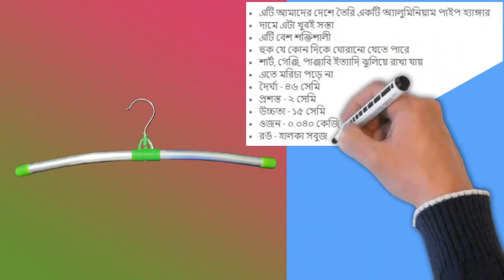Pipe Hanger 18 inch Light Green | Bangladeshi Hanger | Local Hanger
This is an aluminum pipe hanger made in our country. It is very cheap in price. It is quite strong. The hook can be rotated in any direction. Shirts, Genji, Punjabi, etc can be hung. It does not rust. Length - 46 cm, Wide - 2 cm, Height - 15 cm, Weight- 0.040 kg, Color - Light Green.

এটি আমাদের দেশে তৈরি অ্যালুমিনিয়ামের পাইপ হ্যাঙ্গার। এটি দামে অত্যন্ত সস্তা।
এটি বেশ মজবুত। হুক যেকোনোদিকে ঘোরানো যায়। শার্ট, গেঞ্জি, পাঞ্জাবি ইত্যাদি ঝোলানো যায়। এটিতে জং ধরেনা। দৈর্ঘ্য - ৪৬ সেমি, প্রশস্ত - ২ সেমি, উচ্চতা - ১৫ সেমি, ওজন- ০.০৪০ কেজি, রঙ - হাল্কা সবুজ।